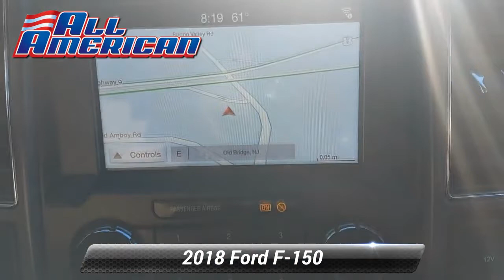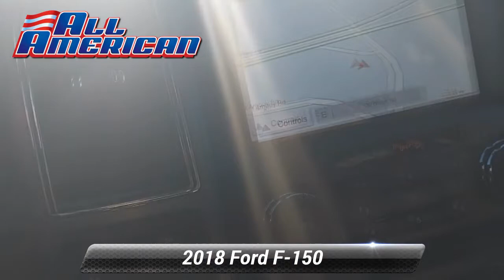Certified 2018 Ford F-150 XLT SuperCrew, Old Bridge, NJ US4039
This vehicle is Gold Certified under the Ford Blue Advantage Certification Program. Only Ford models up to 6 years old with less than 80,000 miles can become Gold Certified.

[RLVID:31341:bf9dda2e0321b5e2:02485e443f40215a:1]